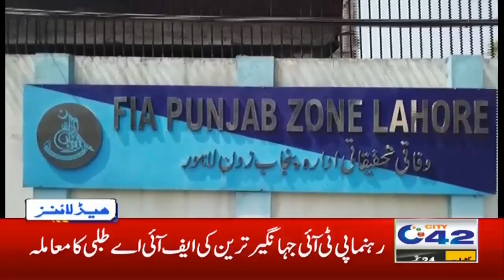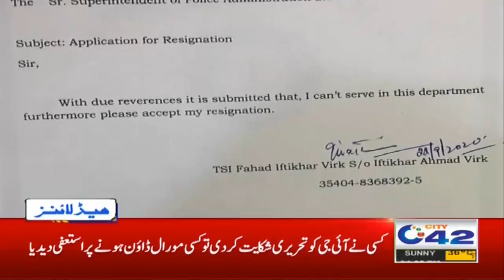4pm News Headlines | 24 Sep 2020 | City42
4pm News Headlines | 24 Sep 2020 | City42